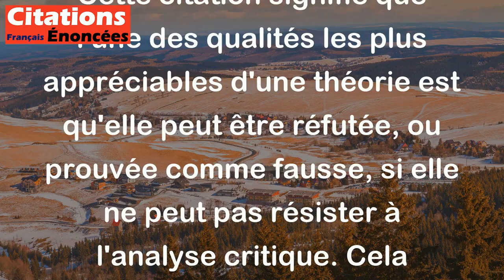Ce n'est pas le moindre charme d'une théorie que d'être réfutable. - Friedrich Nietzsche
Cette citation signifie que l'une des qualités les plus appréciables d'une théorie est qu'elle peut être réfutée, ou prouvée comme fausse, si elle ne peut pas résister à l'analyse critique. Cela permet une remise en question constante et une amélioration continue de la compréhension de la vérité. En d'autres termes, une théorie qui ne peut pas être réfutée ou contestée est probablement moins utile qu'une théorie qui peut l'être, car elle ne peut pas être testée ou améliorée. C'est pourquoi il est important de toujours remettre en question les théories et de les confronter à des preuves pour voir si elles résistent à l'épreuve du temps.